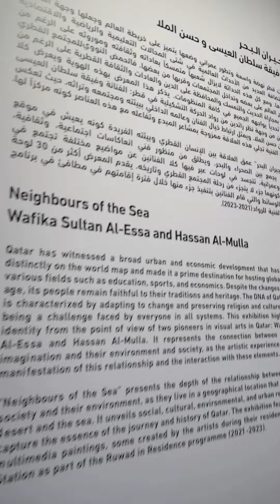Doha Fire Station opens two new exhibitions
Doha Fire Station has opened the exhibition "Etheralscape" by Dr. Alkhuzama Alharami & "Guillaume Rouseré" in gallery 3 and the exhibition "Neighbors of the Sea" by Wafika Sultan Al-Essa and Hassan Al-Mulla in gallery 4.
These two exhibitions continue until August 17, 2024.